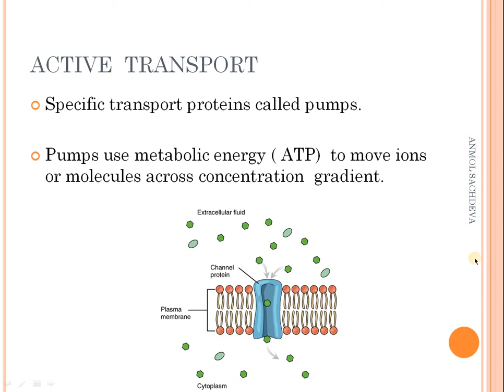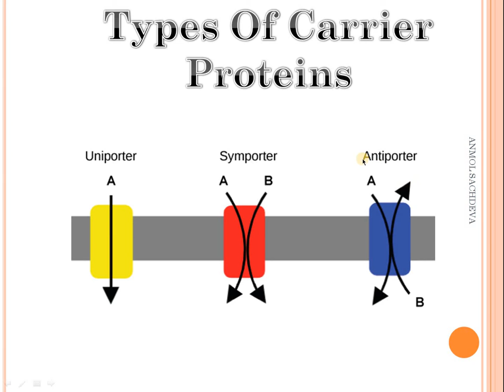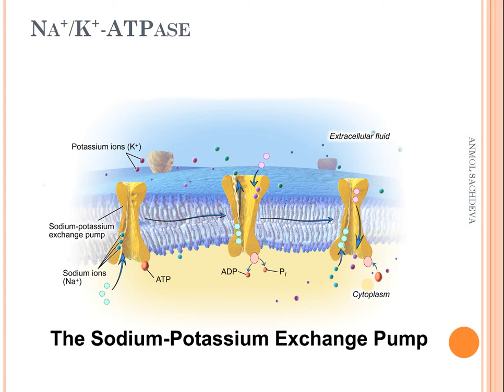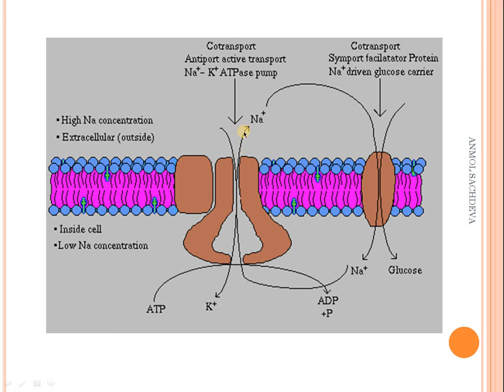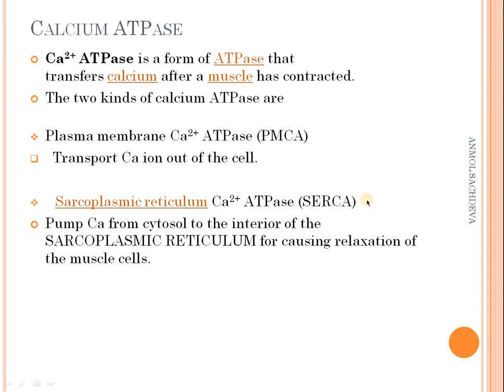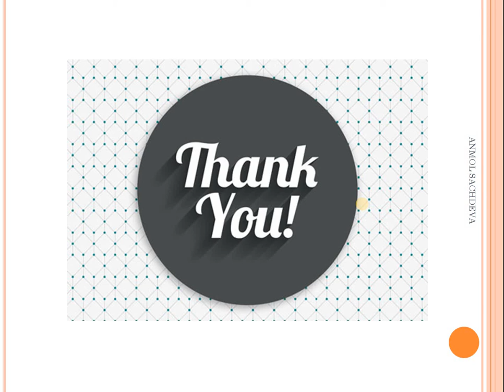CELL- THE UNIT OF LIFE/ ACTIVE TRANSPORT/Na⁺/K⁺ PUMP/UNIPORT/SYMPORT/Anmol's Biology/ NCERT/CLASS 11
Specific transport proteins called pumps are used in ACTIVE TRANSPORT.

Pumps use metabolic energy ( ATP)  to move ions or molecules across concentration  gradient

IMAGE  SOURCE-